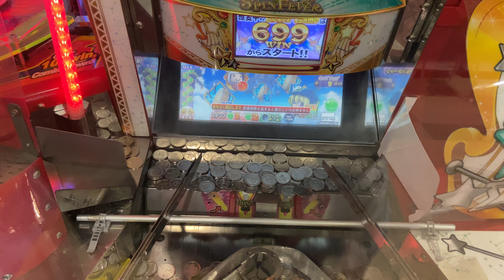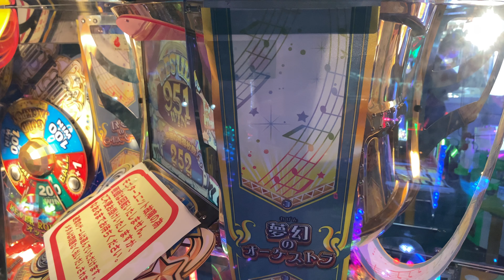スピンフィーバー3 BJPC×2